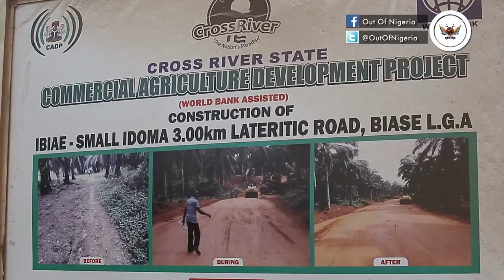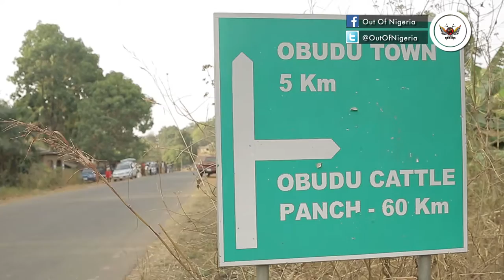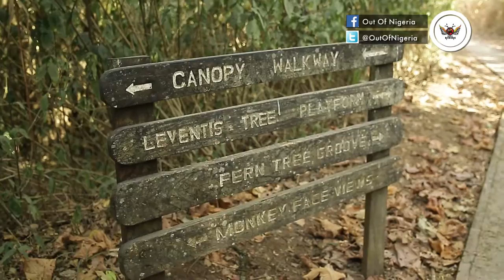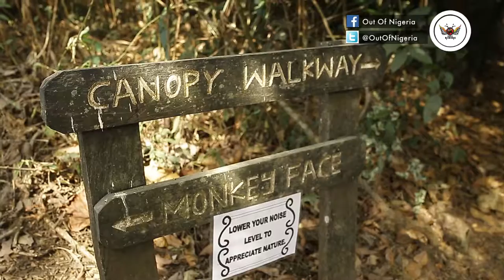Obudu Final HD